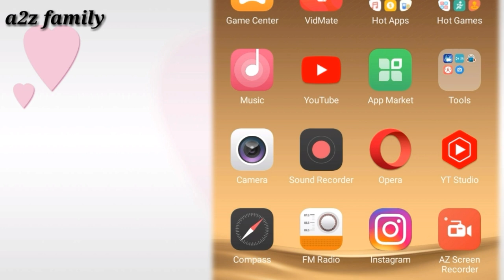2022 New Update Union Bank Of India Ka Customer Care Number And Helpline Number Kaise Dekhen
2022 New Update Union Bank Of India Ka Customer Care Number And Helpline Number Kaise Dekhen
 Dosti video bataen kya hai Union Bank of India ka customer care number and helpline number Kaise nikale apne mobile se to Dosti video Mein Sab Kuchh bataya Gaya Hai step by step to aap to is video ko pura se pura dekhiye ga
1- Union Bank ka customer care number
2- Union Bank ka customer care number Kaise nikale
3- Andhra Bank ka customer care number
4- Andhra Bank ka customer care number Kaise nikale
5- Union Bank ka helpline number Kaise nikale
6- Union Bank helpline number kya hai
7- Union Bank ka toll free number
8- Union Bank ka toll free number kya hai